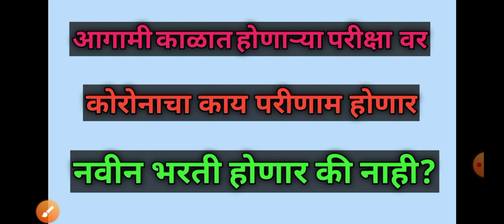कोरोनामुळे परीक्षा हितीलका||नवीन जाहिरात प्रसिद्ध होणार का याची माहिती २०२२